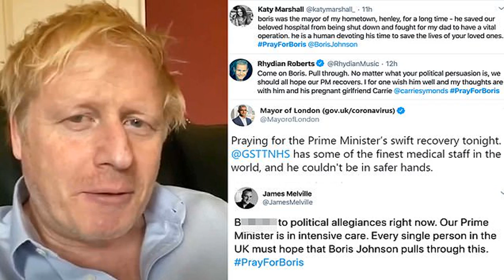Boris Johnson receives oxygen treatment in ICU amid questions about who's running the UK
London (CNN) British Prime Minister  Boris Johnson  has been receiving oxygen treatment for  coronavirus  in intensive care, a senior member of the Cabinet confirmed.